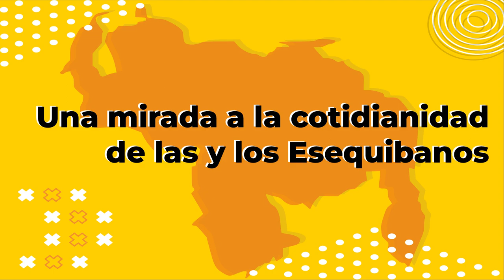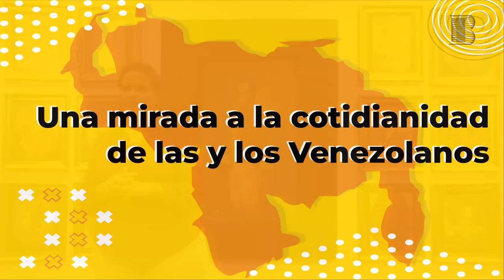Una Mirada a la cotidianidad de las y los Esequibanos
En esta segunda entrega las invitadas MSc. Candy Bejarano y MSc. Milena Ramos nos estarán narrando las vivencias de los y las Esequibanas desde lo social, lo cultural y lo religioso. Milena Ramos nos narra la visión de los venezolanos en el contexto educativo sobre como vemos el mapa de Venezuela: Venezuela considera al Esequibo, también conocido como Guayana Esequiba, como una “zona en reclamación” y suele incluirla en sus mapas con un tachado. Desde 1841 Venezuela y Guyana se disputan su soberanía.